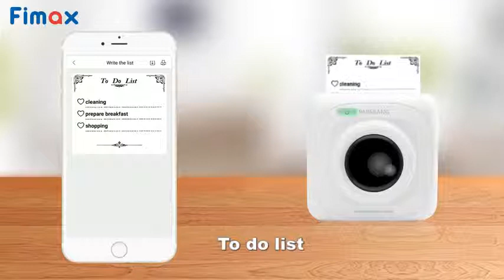Mini Portable Bluetooth Mobile Printer